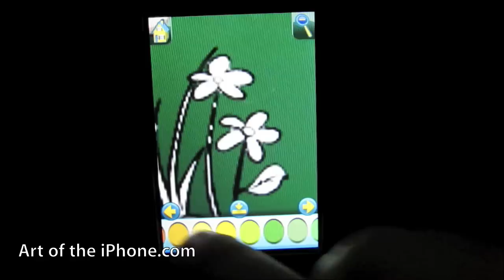Curious George Coloring Book iPhone App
*Updated* This iPhone app is no longer in the iTunes App Store. The most similar app is Curious George at the Zoo (link below)